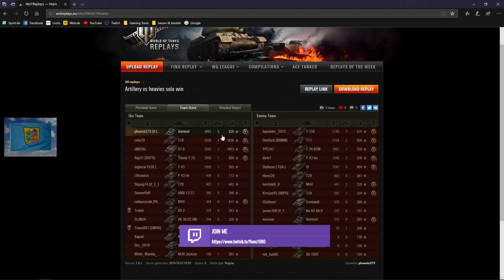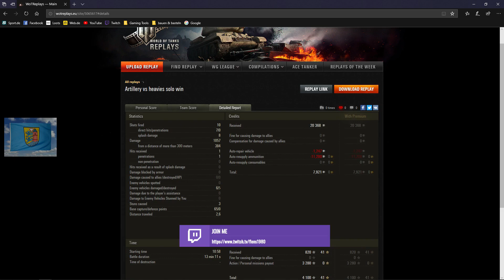World of Tanks Replay #173 [HD] - Hummel * allein gegen Heavis - WoT RP #173 [HD] [deutsch]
Moinsen!

Heute ne Runde mit  der Hummel in Aktion.

Viel Spaß!

Amazon Store aktuell:

- Red Dead Redemption 2 - Standard
- Red Dead Redemption 2 - Ultimate
- Borderlands 3
- CYBERPUNK 2077 - DAY 1 Edition - PS4

MfG

Flens ;)